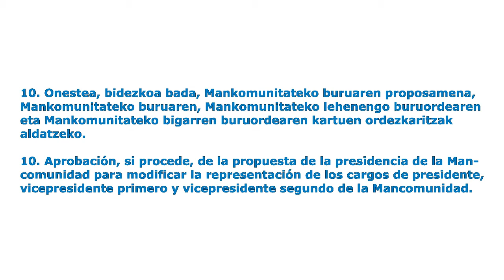Enkarterriko Mankomunitatea (2013.12.17) - 10/11 Batzar Nagusia - Junta General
10. Onestea, bidezkoa bada, Mankomunitateko buruaren proposamena, Mankomunitateko buruaren, lehenengo buruordearen eta bigarren buruordearen karguen ordezkaritzak aldatzeko.
10. Aprobación, si procede, de la propuesta de la presidencia de la Mancomunidad para modificar la representación de los cargos de presidente, vicepresidente primero y vicepresidente segundo de la Mancomunidad.